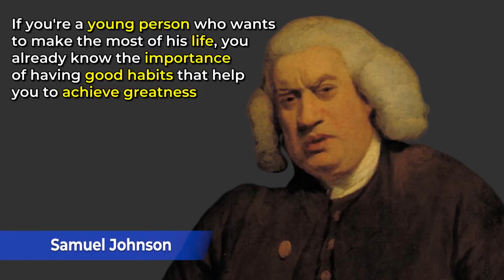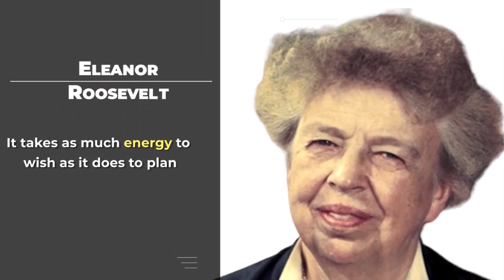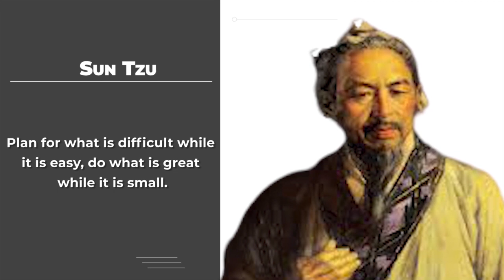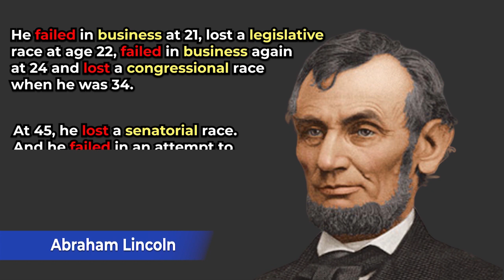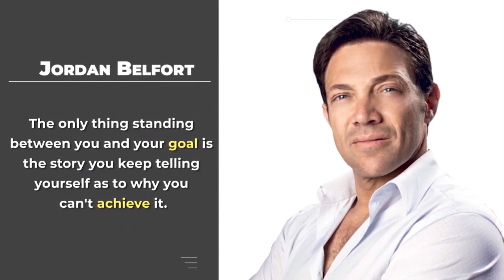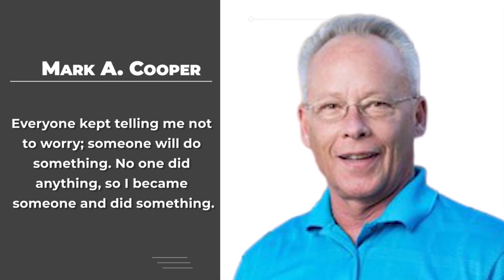5 Habits You Must Overcome As a Young Person